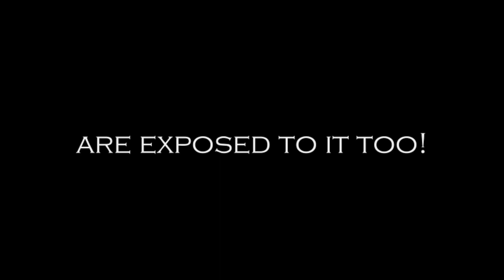Blooper Moment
THIS. is what happens when I begin recording a video and don't have anything to say. In fact. THIS. is what append most times when it gets quiet in my life, I make noise. Apologies to my Loved ones.